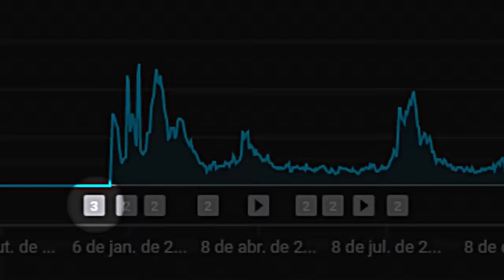DEUS AMA VOCÊ! Filme: À Prova de Fogo (Nunca Desista do Seu Amor)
Filme: À Prova de Fogo (2008)
Edição: Gabriel Produções